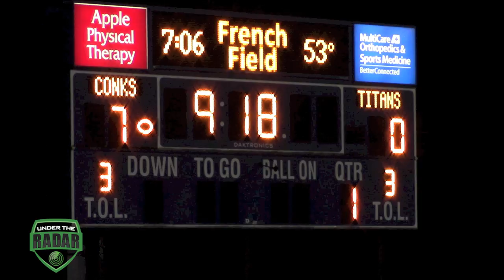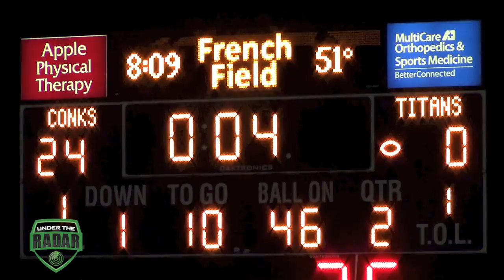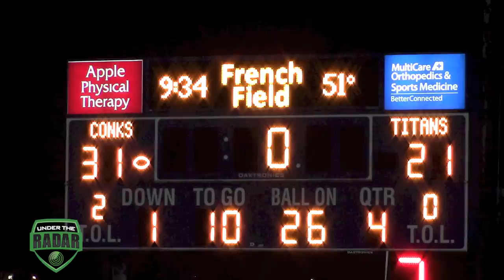Kentwood (WA) vs Todd Beamer (WA) : UTR Highlight Mix 2014